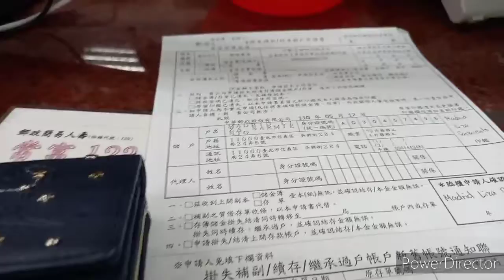someone's using my Visa Card